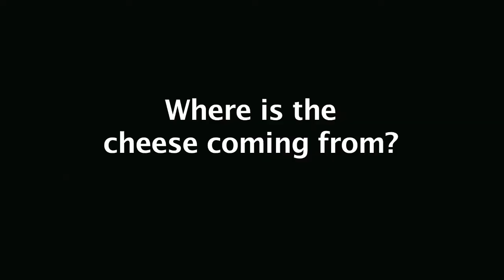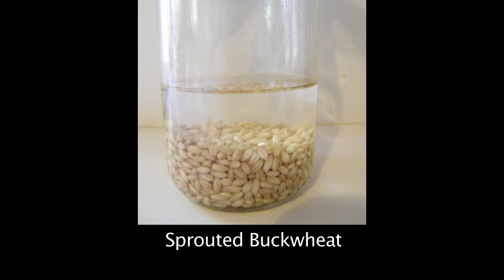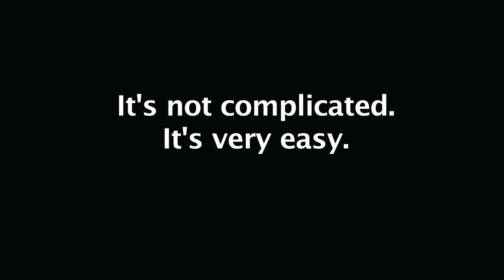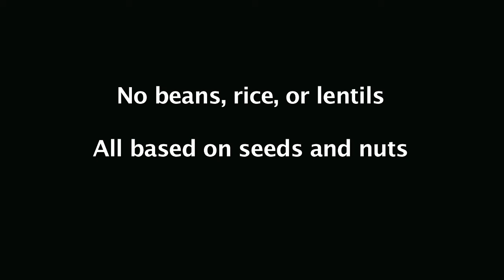Chef Prada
ep 013, Life Food Banquet Feast w/Chef Marina Prada